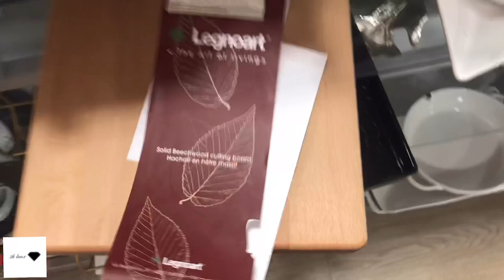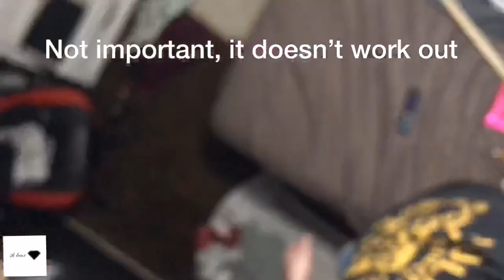Making an Electric Ukulele Out of a Cutting Board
In this video I took apart a cheap First Act electric guitar and used some of the parts from it to make my electric ukulele. I got a cutting board from TJ Maxx Home Goods and carved out a design and put it all together in about a week.

Follow @2k_bmx @mvd.is.on @kyle_race68 on Instagram!